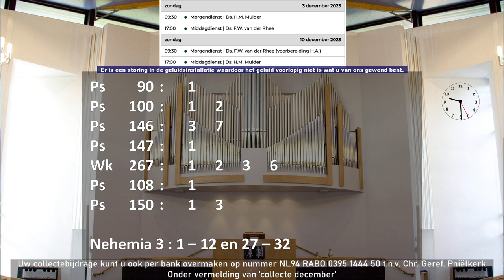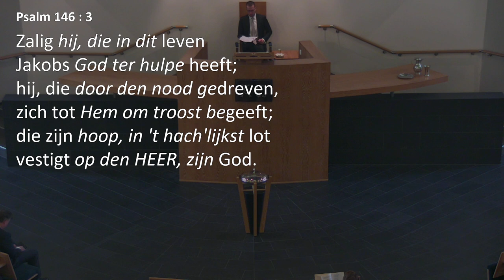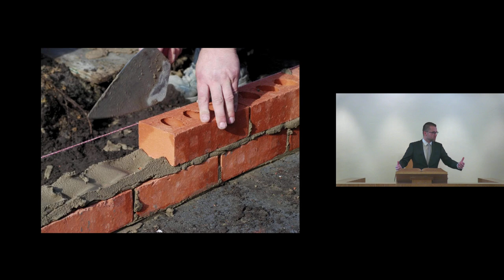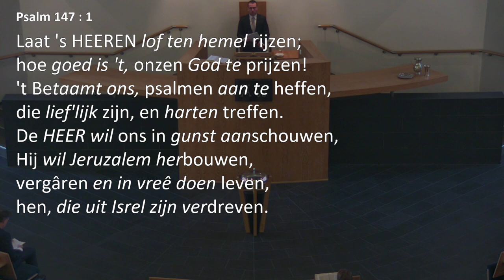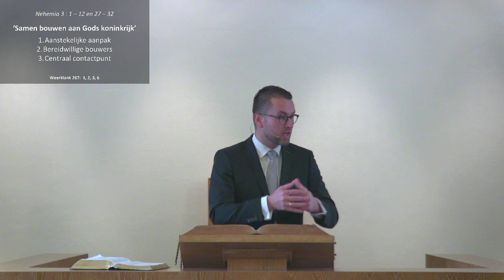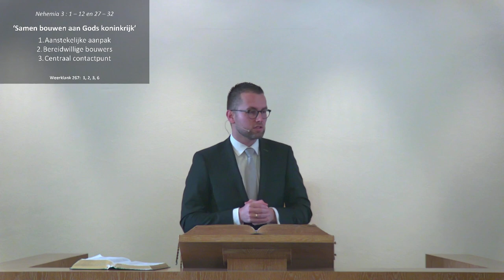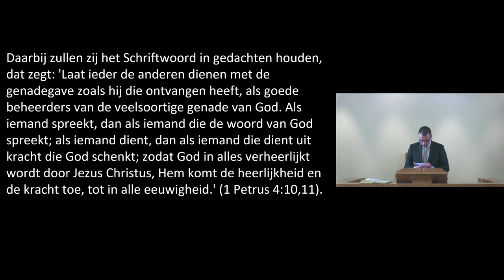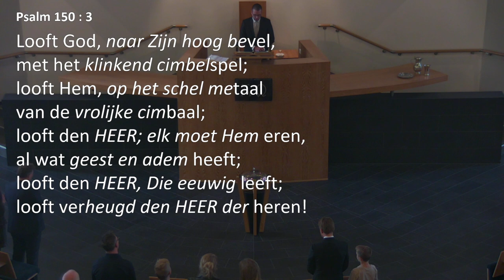Kerkdienst van 03-12-2023 Morgendienst